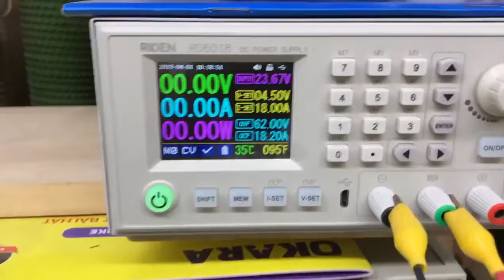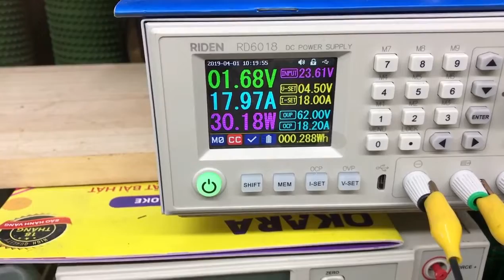how to measure a good or bad mosfet ? apt38n50jll fake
sửa chữa máy hàn điện tử
sửa nguồn xung
sửa thiết bị dân dụng và công nghiệp
sửa thiết bị liên lạc hàng hải, tàu cá, tàu biển
sửa ups santak, apc,

pioneer magnetic power supply pioneer magnetic 3000va
Input 200- 240 VAC
output 48 VDC 60 Ampe
pioneer magnetics Inc
US Technology Inc
email trunglqvtv at gmail dot com